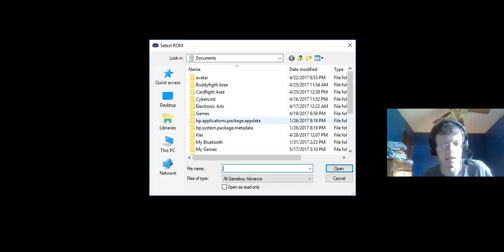Fucking Crits /Sacred Stones #6